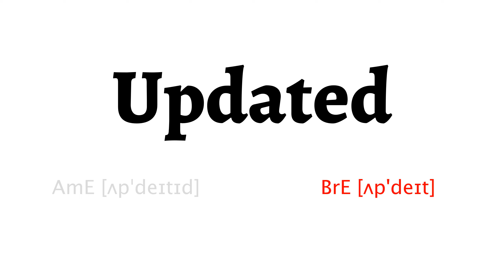How to Pronounce updated in American English and British English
Learn how to say updated with HowToPronounce Free Pronunciation Tutorials.

This video shows you how to pronounce updated correctly in American English and British English.